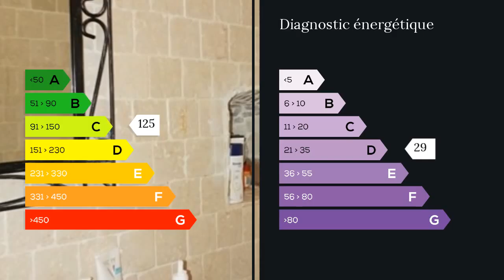A vendre - Appartement - Gardanne (13120) - 4 pièces - 141m²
Clairimmo a sélectionné pour vous à Gardanne en centre ville cet appartement lumineux d'environ 140,70 m² 4 pièces en duplex. Prestations de qualité, travertin au sol, parquets, climatisation réversible, volets roulants électriques. Au calme, proche commerces écoles bus. Spacieuse pièce à vivre avec cheminée, cuisine ouverte, buanderie, petite terrasse ensoleillée. Trois belles chambres (dont une suite parentale) avec placards dressings entièrement équipés. Deux salles de douche, un cellier.Confort exceptionnel ! Venez y déposer vos meubles !!!Contacter directement l'agence : 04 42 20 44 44 CLAIRIMMO Gardanne Tél : 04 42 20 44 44 email : RCS 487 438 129 Agent commercial indépendant du réseau national clairimmo Maxihome N° RSAC : 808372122